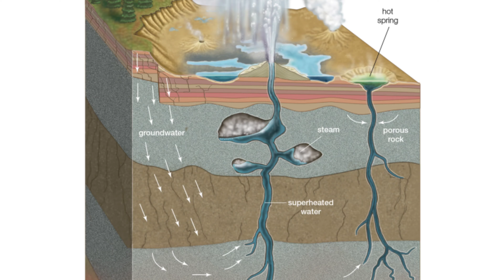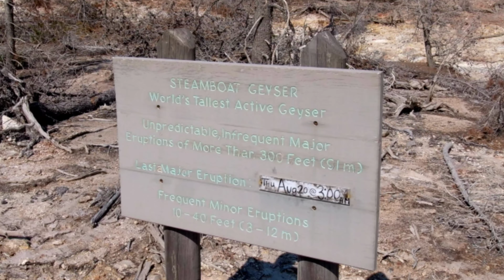Yellowstone Geothermal Wonders - Geysers, hot springs, mud pots!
In this part 2 of Yellowstone, the ground is alive with all the mind-blowing geothermal features of Yellowstone.  Come check out Old Faithful, Grand Prismatic Spring, and Mammoth Hot Spring as I dive into (not literally) what makes each one unique!